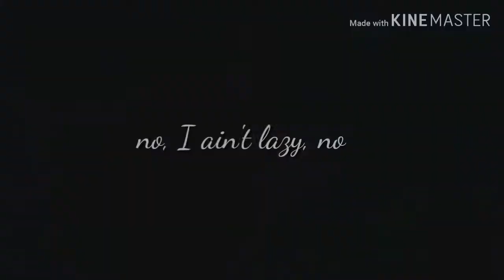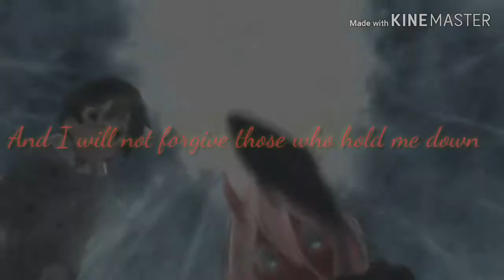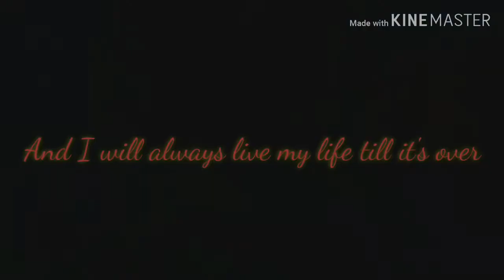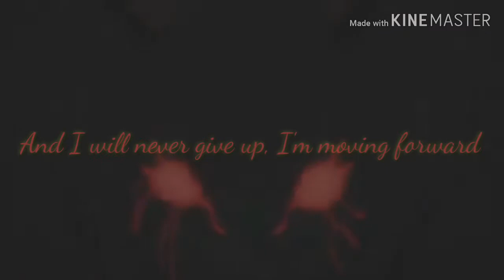Darling in the franxx AMV - Chance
Willkommen auf mein Kanal, habt Spaß auf diesen Kanal und viel spaß